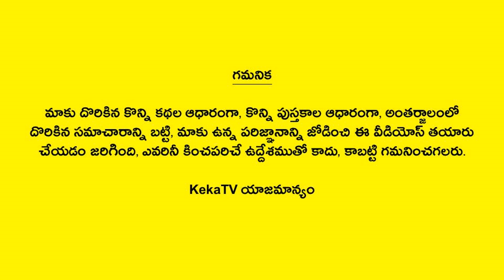జీవిత సత్యాలు #368 | Telugu Quotes | Life Quotes | Telugu Motivational Quotes | Telugu Devotional